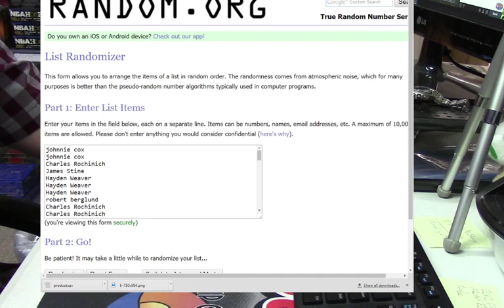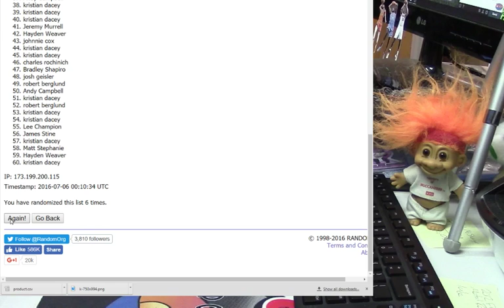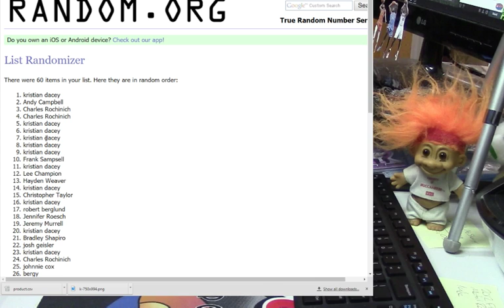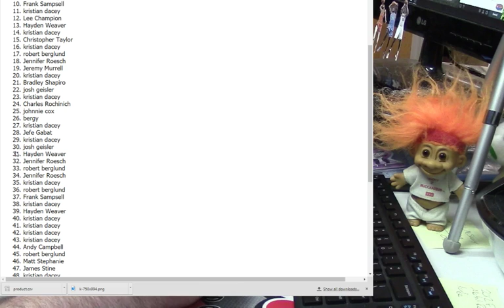8pm Spot Giveway 7 6 16